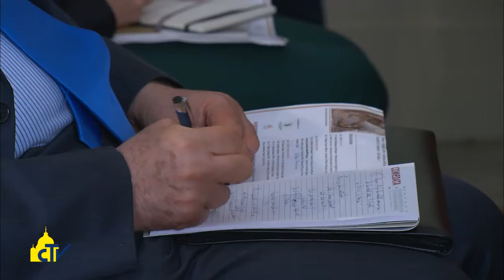Vatican Magazine "Che cosa ti è successo Europa?" 13-05-2016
Che cosa ti è successo Europa?

L’ambasciatore di Ungheria presso la Santa Sede sul discorso del Papa: “E’ una chiamata a svegliarci, a ricercare quali sono i valori che ci uniscono, e trovare un cammino insieme, per affrontare crisi come quella attuale dei migranti”.